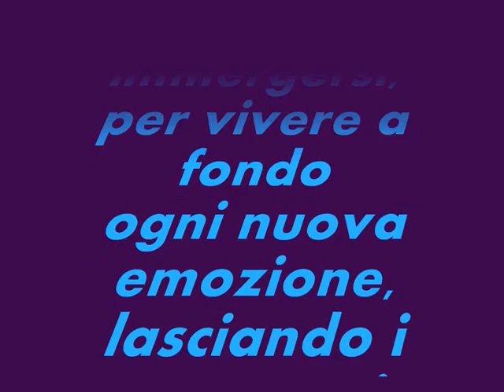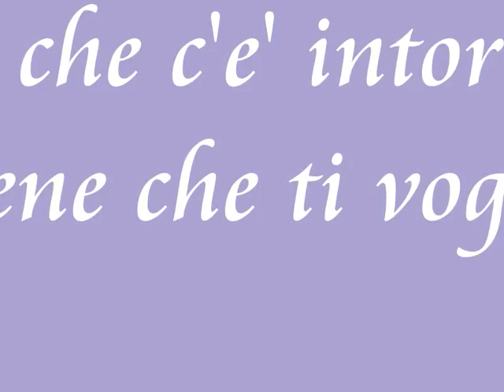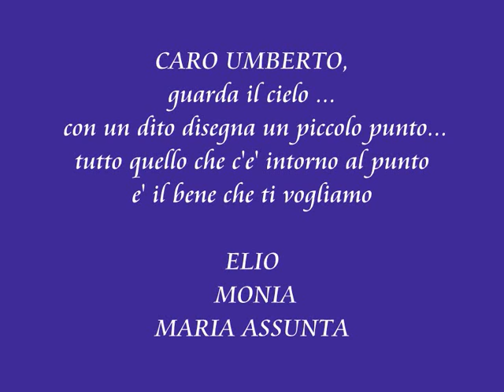COMPLEANNO UMBERTO.wmv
60° compleanno di UMBERTO BUCCI di Castelfrentano